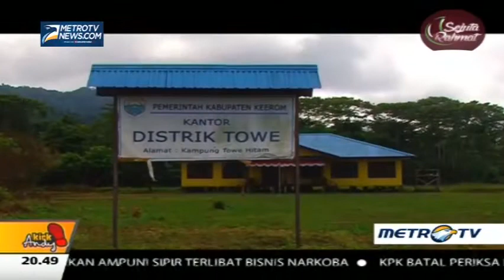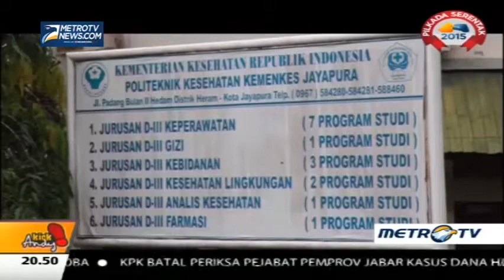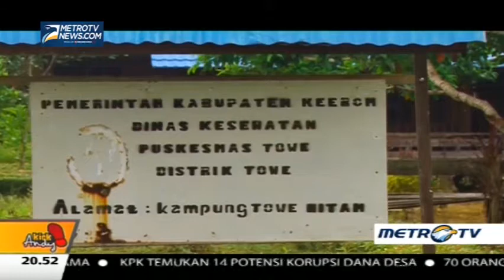Semangat Tuk Majukan Negeri (4)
Kita patut bangga karena negeri ini tidak pernah berhenti melahirkan sosok-sosok muda yang inspiratif. Mereka muncul bak lilin yang menerangi gelapnya malam. Apa yang mereka lakukan, terasa besar manfaatnya bagi sesama. Itu sebabnya mereka terpilih menjadi penerima apresiasi SATU Indonesia Awards, Jumat (12/6/2015).